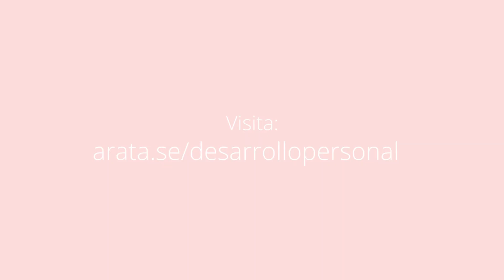La falta de paciencia está destruyendo tu futuro | Hola Seiiti Arata 94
¡Hola! Seiiti Arata. La falta de paciencia está destruyendo tu futuro. La falta de paciencia es un sentimiento de ansiedad. Ésta aparece cuando ves que las cosas no están saliendo según lo previsto. Esperabas otro ritmo, otra velocidad. Por tanto, la falta de paciencia es falta de claridad. Necesitas tener claro cuáles son las situaciones en las que tú tienes el control y cuáles son las que no puedes controlar. Solamente a través de este desarrollo personal podrás aclarar esto.